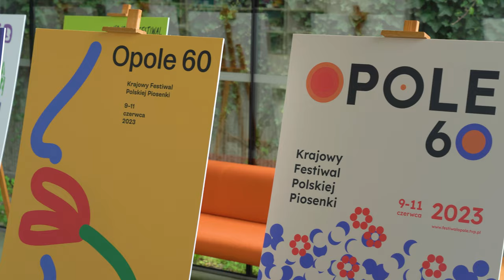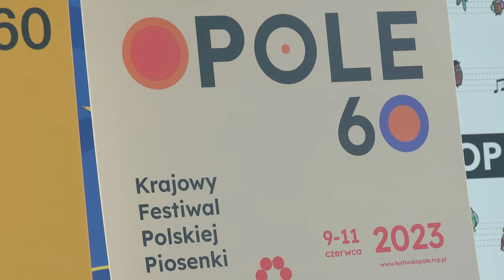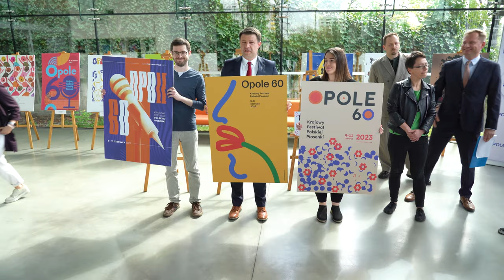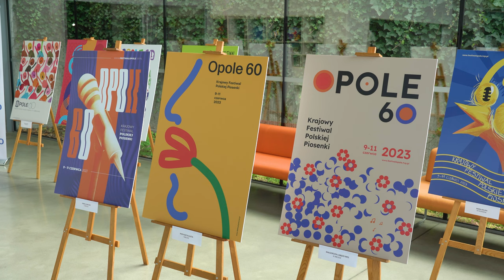Konkurs na plakat festiwalowy rozstrzygnięty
Konkurs na plakat 60. Krajowego Festiwalu Piosenki Polskiej w Opolu rozstrzygnięty. Zwycięska praca należy do Pana Piotra Depta - Kleśty, artysty ze Szczecina. Jury doceniły plakat ze względu na prostotę oraz symbolikę. Doceniono połączenie barw miasta wraz z  kwiatem, będący symbolem pory roku, w którym odbywa się festiwal.